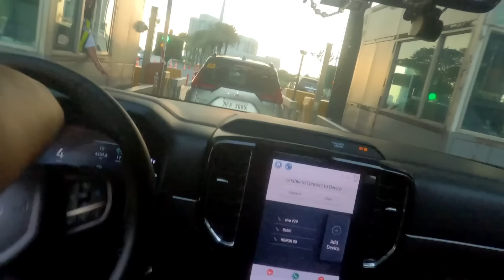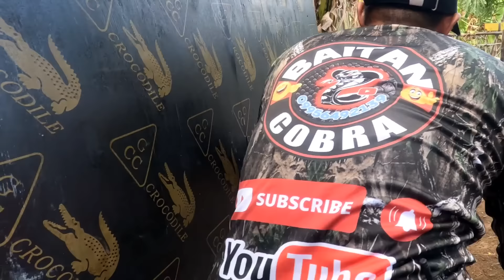EMERGENCY PA RITM ALABANG ANG INABOT NI BANGIS